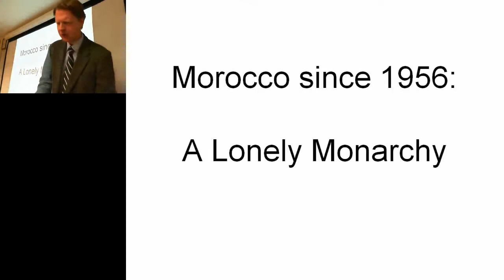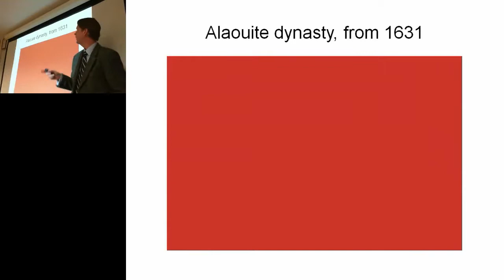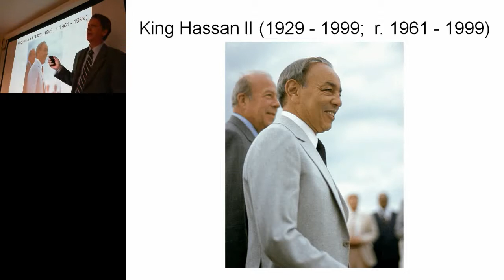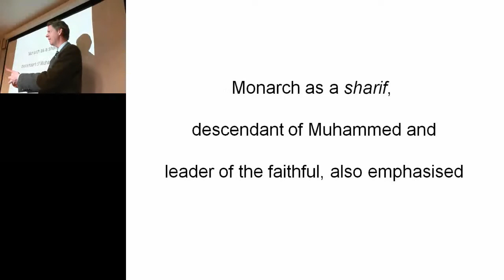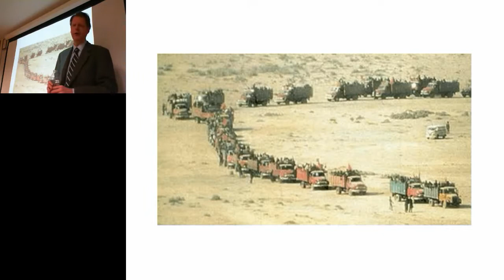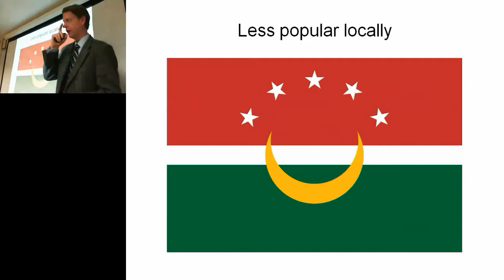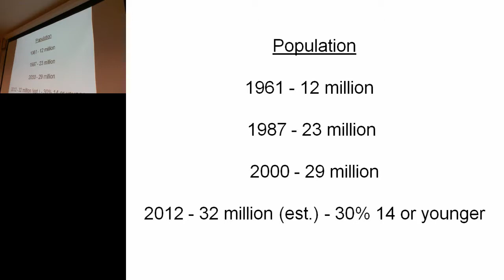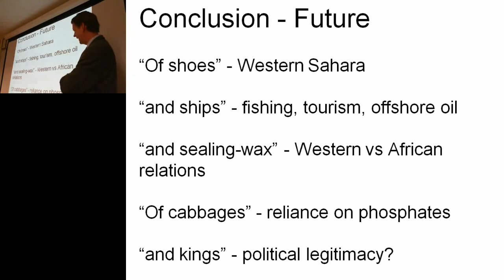SAIS lecture 6 - Morocco (4 Mar 2013) by Eamonn Gearon